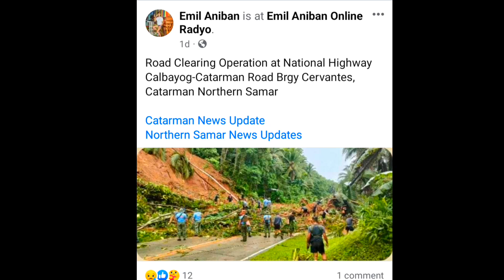Halos lamunin ng baha ang Catarman Northern Samar | Ediza D TV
Sa video na ito inyong makikita ang kaganapan sa pag baha at pagkatapos ng baha. Dito sa Northern Samar maraming bahay o Brgy. ang nasiraan ipagdasal nating makabangon uli kami sa mga nilugi ng baha saamin.